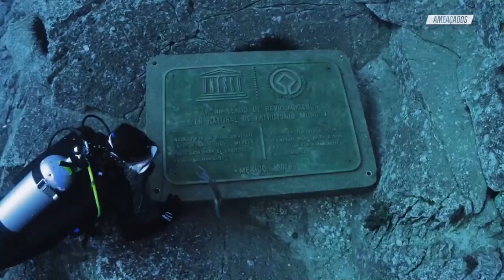Raias-Manta gigantes nadam lado a lado com Sofia Graça Aranha | Ameaçados | Canal OFF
No arquipélago de Revillagigedo, no México, Sofia "olha no olho" da principal atração do local: a Raia-Manta! Vulnerável à pesca, por lá elas estão protegidas pois é um lugar tombado como patrimônio natural da UNESCO, desde 2016.

💭 ASSISTA TAMBÉM 💭